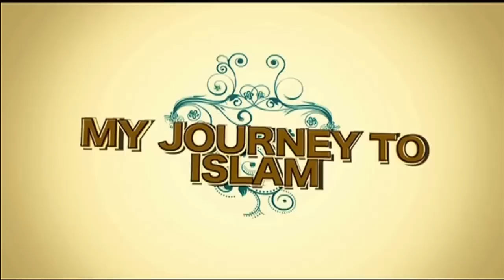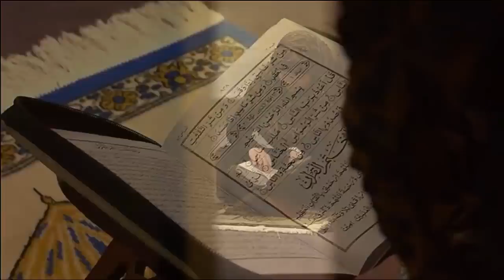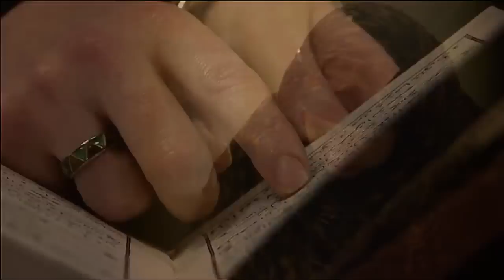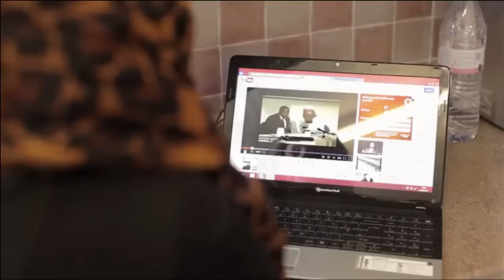My Journey To Islam Sister Layla Singleton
Sister Layla Singleton speaking about her Journey to Islam , she came from a strong Methodist Christian family .
when she was a child she had a dream that she went to heaven where she was searching for Jesus (peace be upon him) to greet her but she didn't find him till an angel came to her and told her that she's going to God and not going to Jesus (peace be upon him) .
so she didn't believe that Jesus(peace be upon him) is God .
before converting to Islam she was sad & depressed and she thought that Muslims are terrorists . she kept researching about Islam on her own and she became interested in Islam and finally she converted . after her conversion she said Islam cured her depression & saved her from being lost as she stopped taking the depression medication .